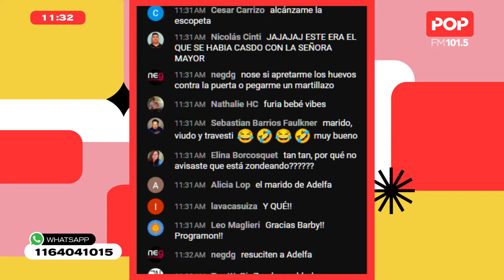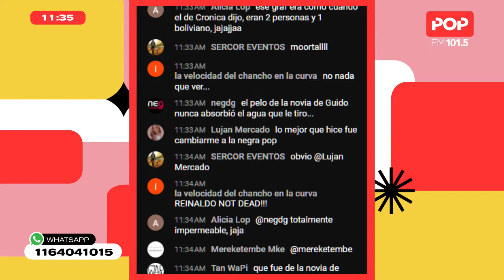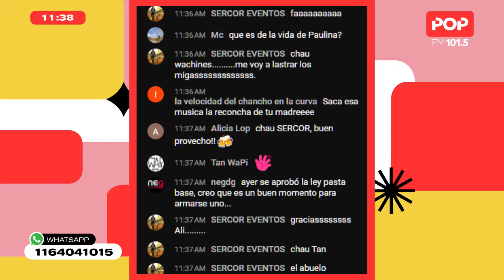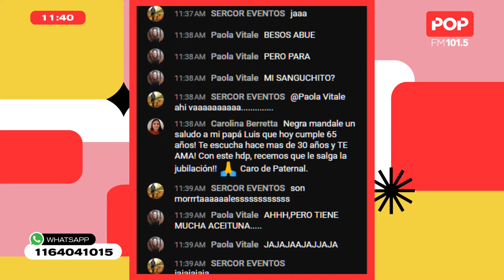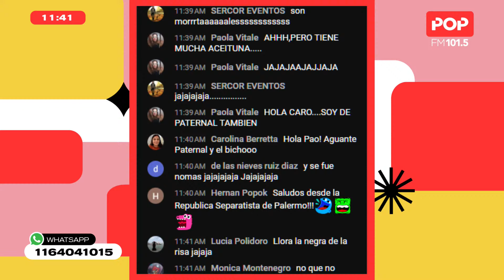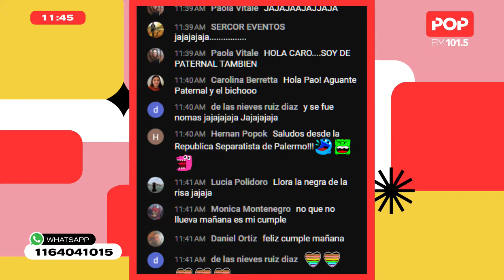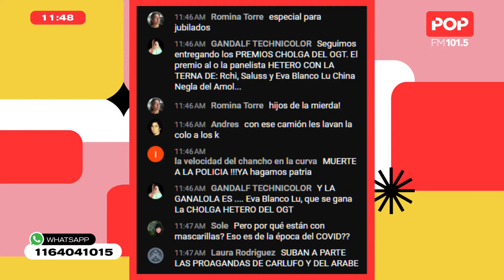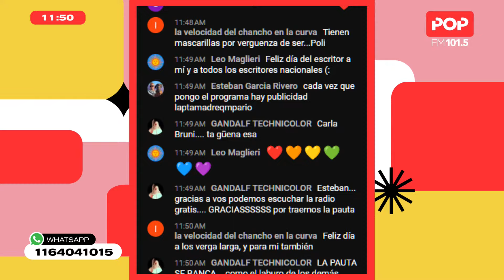LaNegraPop - Programa completo | 13/6/24 (Parte 2)